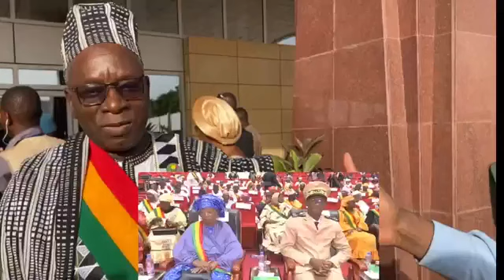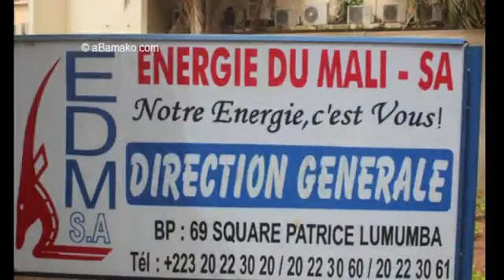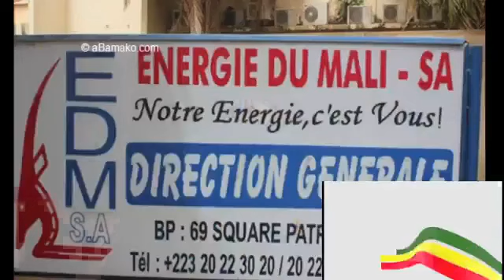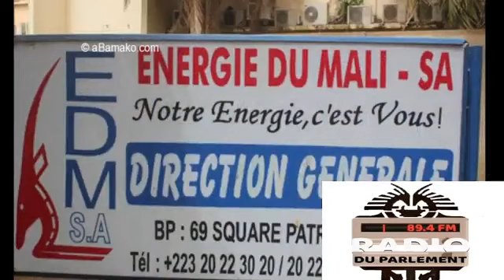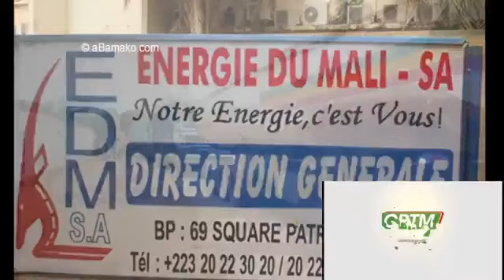Radio la voix du Mali, le 27 avril 2024, diffuse l'émission "don_Kibaru".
Radio la voix du Mali parle le problème d'Energie au mali et délestage à Bamako et aussi il parle la lois organique du CNT conseil national de la transition rejeter par la cour constitutionnelle du mali ancien députe assemblée nationale du Mali, la visite du ministre de la sécurité daou mohammedine en Russie, assane sidibe comite Energie edm dans le cnt